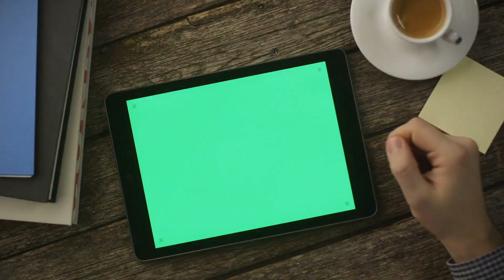Thanh Sơn Ẩm Ướt Audio Trọn Bộ - Chương 1 | Mai Tử Hoàng Thì Vũ Ngôn Tình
Truyện: THANH SƠN ẨM ƯỚT Tập 1
Tác giả: Mai Tử Hoàng Thì Vũ
Thể loại: Ngôn Tình